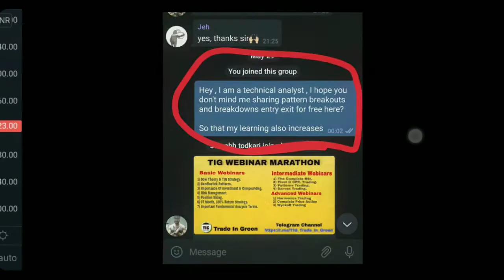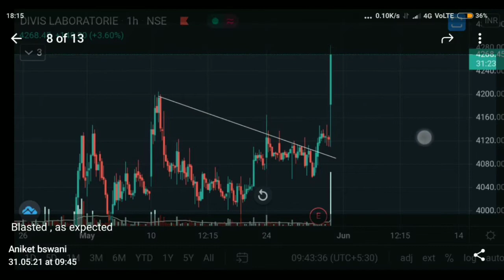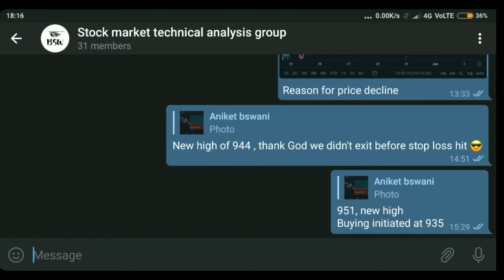Free telegram group for stock market || Technical analysis telegram group , channel || Free join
Link of joining the group👇
For starting with your free demat account with Sharekhan and getting our guidance , open a free demat account through link below and get our team's personal guidance.

Tags (ignore)

Telegram free group
Stock market telegram group
Free telegram channel
For stock market free telegram
Telegram technical analysis
Free signals telegram channel
Telegram free group and channel for calls
Free telegram group and channel for stock market Technical analysis
Stock market channel on telegram
Best stock market telegram channel and group